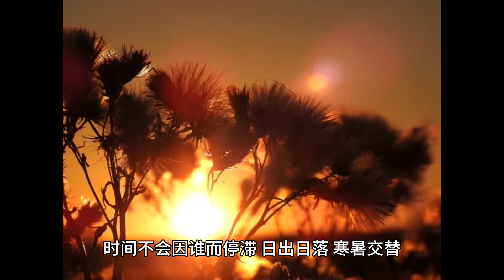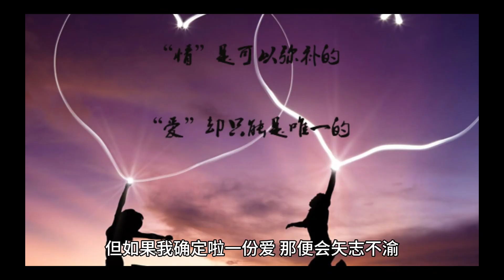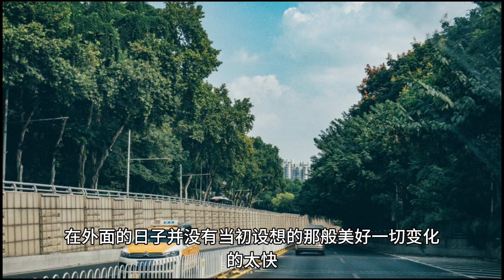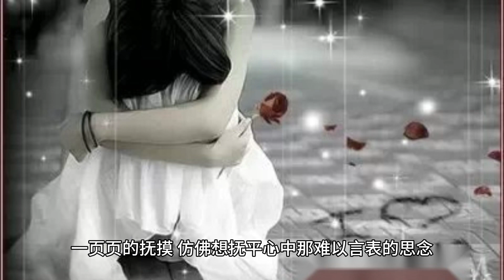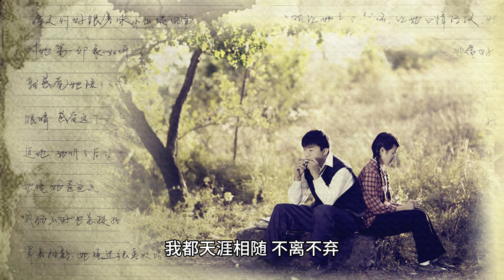青葱岁月的爱情